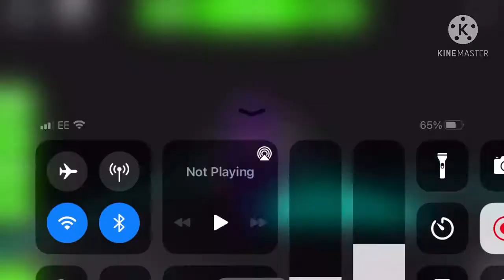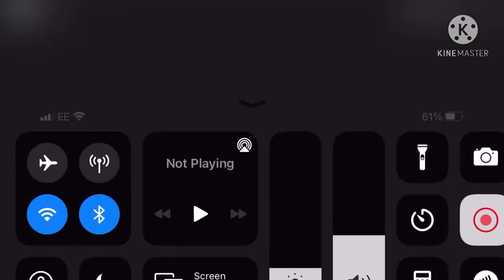Theo playing roblox montage